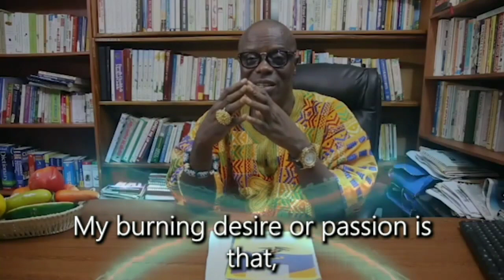Some of my "Y0uthful M!st@kes" and I want Young Men & Women to avoid in Life.